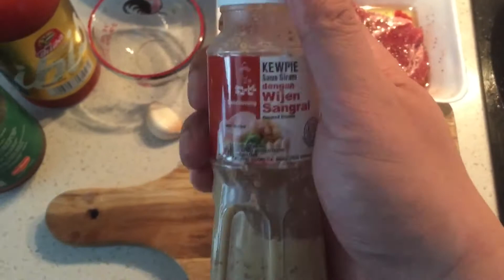Cara Mudah, Cepat dan Murah Bikin Sirloin Steak di Rumah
Do it Yourself kali ini adalah tentang bagaimana cara termudah, tercepat dan termurah bikin Sirloin Steak di rumah kalian. Semoga bermanfaat!

Ciao!
Salam Sinergi!
Muhamad Noor Sutrisno